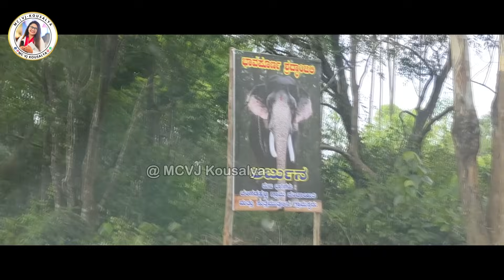ಅರ್ಜುನನ ಪುಣ್ಯ ತಿಥಿ, ನಮ್ಮನ್ನು ಅಗಲಿದ ಗಜರಾಜನಿಗೆ ನಮನ, ಅರ್ಜುನನಿಗೆ ಇಷ್ಟವಾದ ಖಾದ್ಯಗಳನ್ನು ಇಟ್ಟು ಪೂಜೆ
The Arjuna elephant left us on 4/12/2023
And the cremation done at Hassan district

The location to reach the place where the arjuna Cremation done
So anybody need to visit pls follow the route map and pls take permission by Forest dept since it’s not so safe to travel and reach the place inside alone or only few ppl . The elephants are keep moving in those places request the public to pls inform the department before reaching inside the forest area also I request there is some specific time to visit  to check that I belive somewhere around 11am to 1.30 pm
MCVJ Kousalya